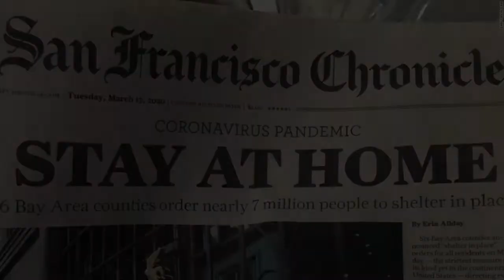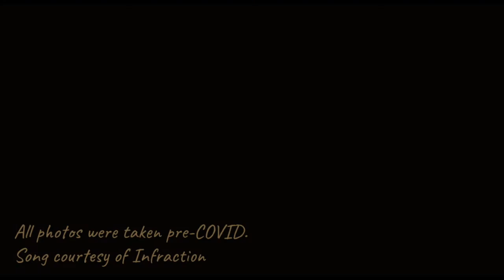Pennsauken Marching Band Promo (2021)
Pennsauken.net
Created by the Pennsauken High School.
*All footage was taken prior to the start of the 2020 pandemic.